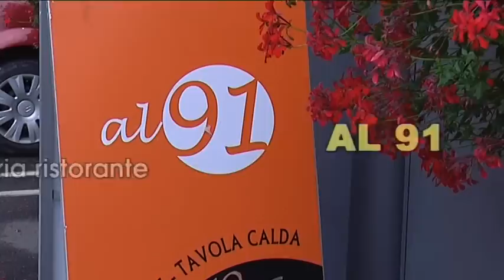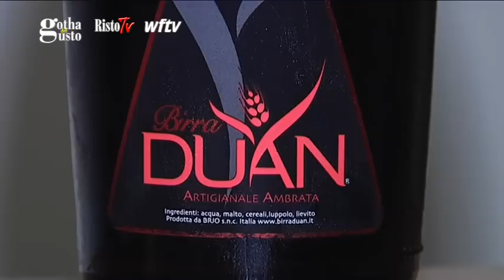AL91, pizzeria e ristorante a Calamandrana, (Asti)